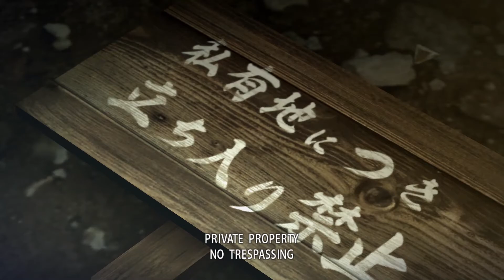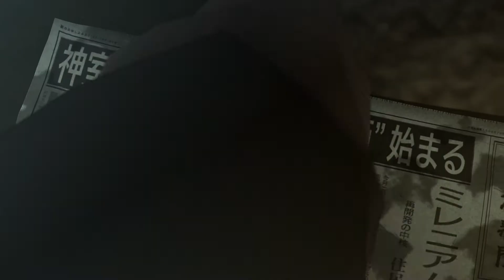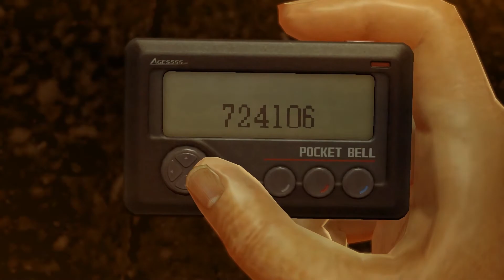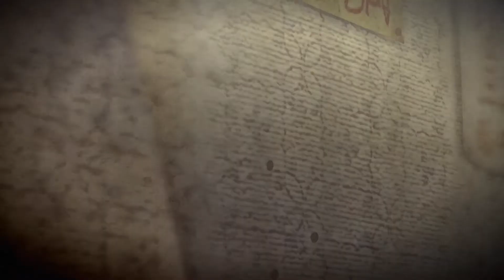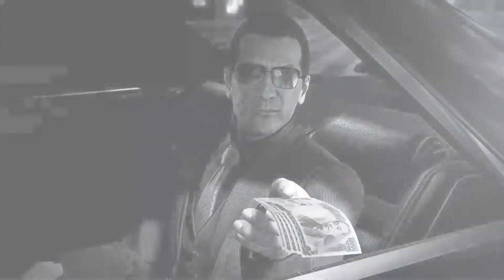Yakuza 0 Cutscenes - Chapter 1